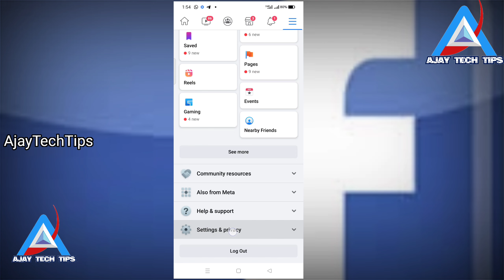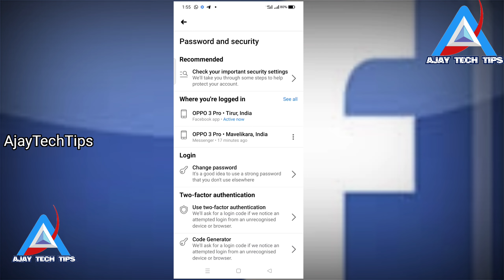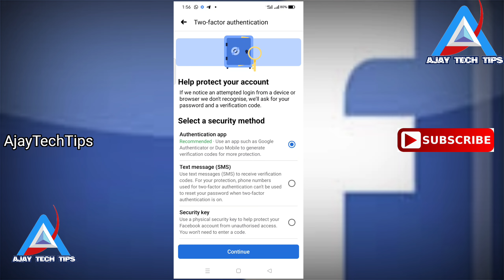How To Enable Two-Factor Authentication In Facebook | How To Secure Facebook in 2022 | AjayTechTips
How To Enable Two-Factor Authentication In Facebook?
How To Enable Two-Factor Authentication In Facebook Malayalam?
How To Enable Multi-Factor Authentication In Facebook?
How To Enable Multi-Factor Authentication In Facebook Malayalam?
How To Secure Facebook?

Safety For Ladies

please watch this channels also

Vlog - 543

techmalayalam
technology
technews
technews
malayalamtechnology
AjayTechTips
ajaytechtips
Ajay tech tips
tech Malayalam
newtechnology
YouTube.com/ajaytechtips
AjayTechTips.blogspot.com
Newtrickandtips.blogspot.in

About Me

I am A Network Engineer In Passionate With Technology, I Have More Than 20 + years in Technical Field, I Start My IT Career From 1997. I Completed My Career In MCSE, CCNA, CCNP, CEH , I Am A Cyber Security Engineer Also, And I Take Certificate  on Youtube (Youtube Certified Vlogger)  Now I Start My Vlogging to educate technology to People. In AjayTechTips Contains Technological Related Videos ... Tech News, Tech Updates, Unboxing Videos, Tech Reviews, I have Another Channel Named Ajay Vlogger It contains, Travel Vlogs, Reviews, Hotel Reviews, Film Reviews, Chat With Stars, Society Related, News,  etc